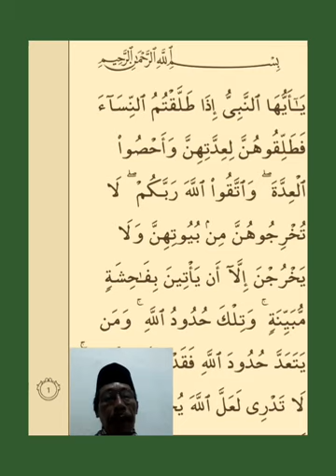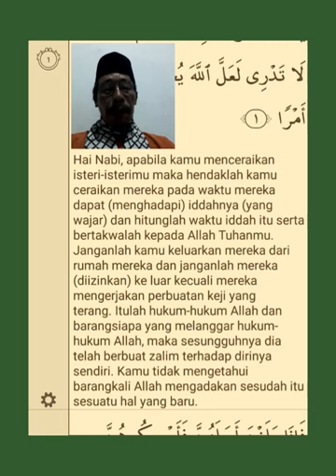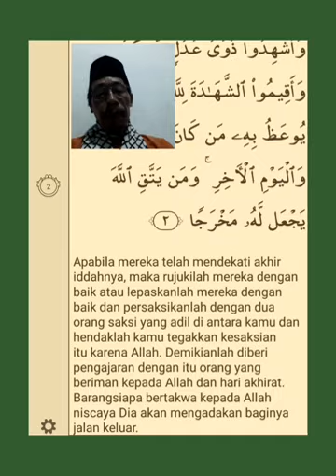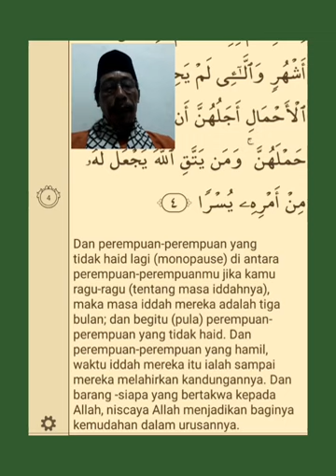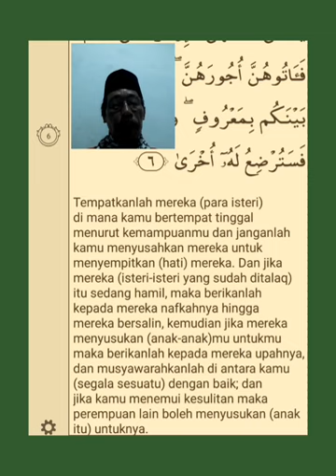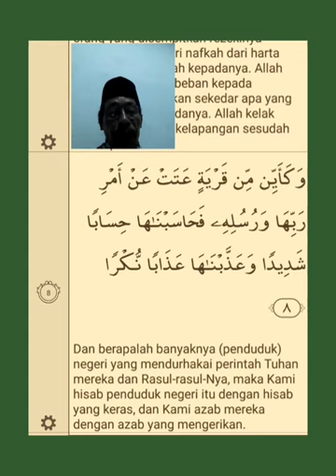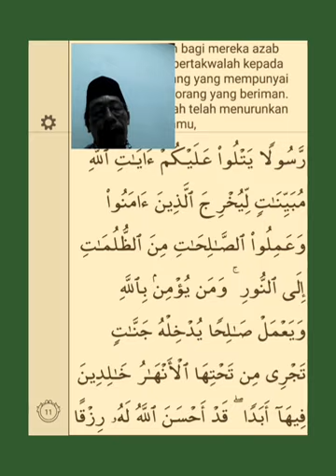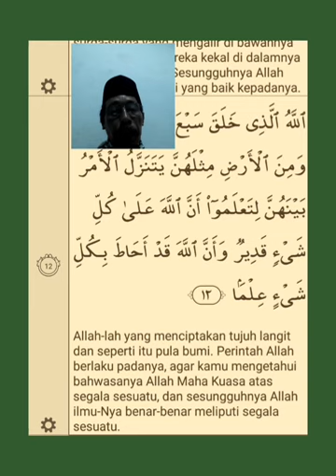AL QUR'AN SURAH ATH THALAQ ())))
Tadabbur Al Qur'an Surah ATH THALAG